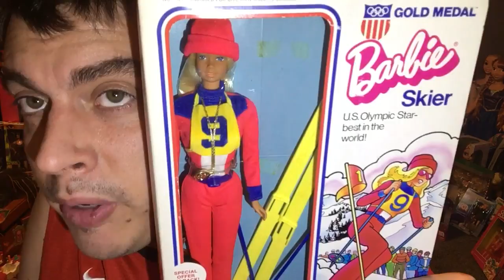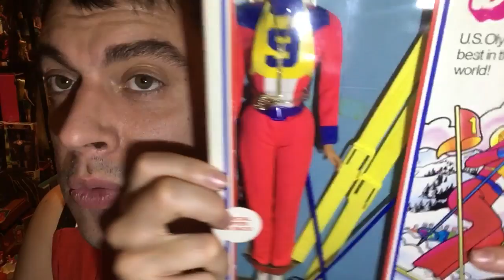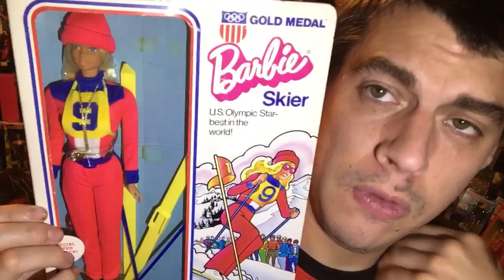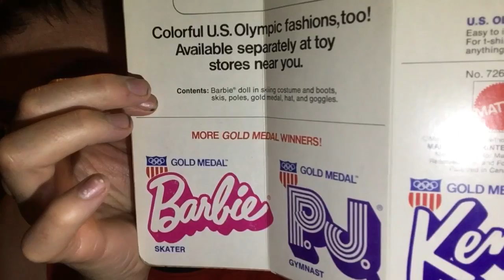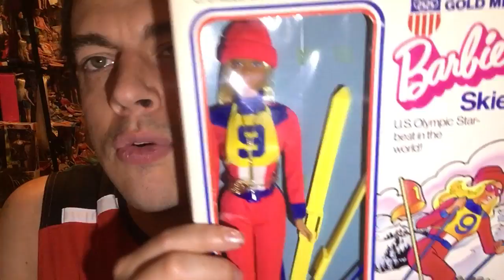Gold medal Barbie skier box showing review